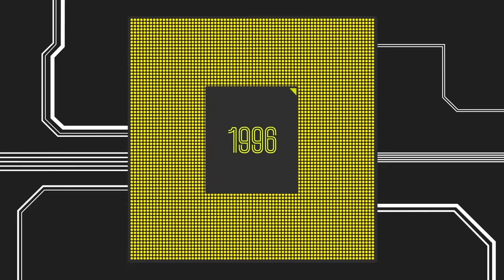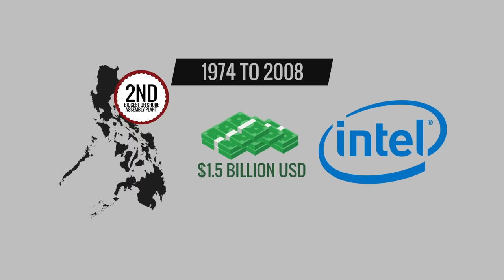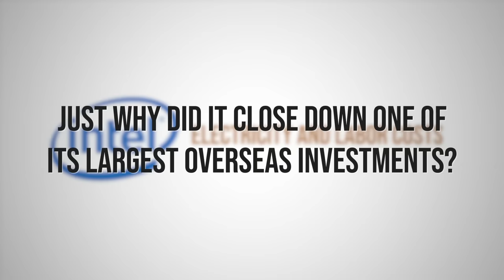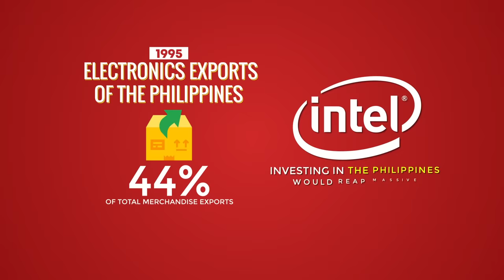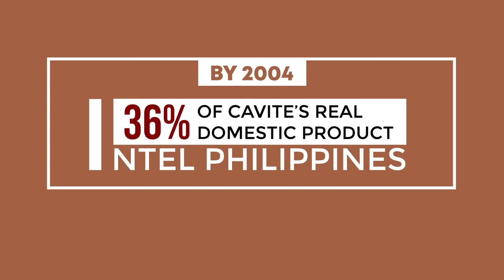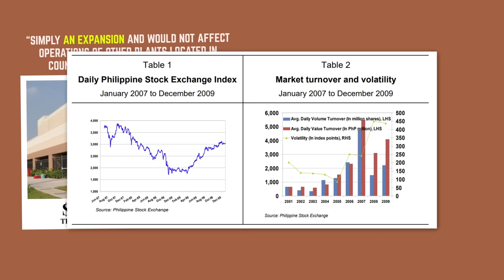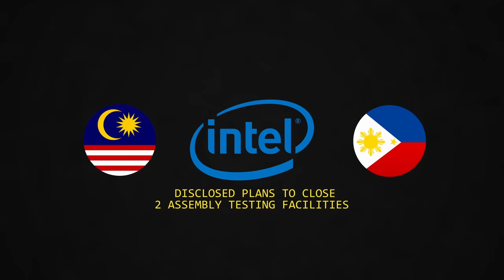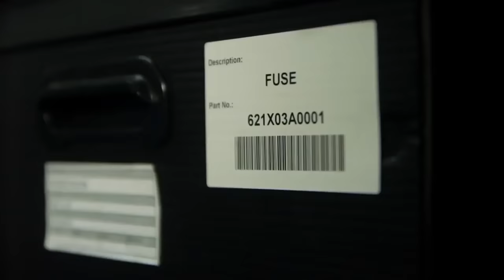Why The Philippines Largest Foreign Investment Left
Intel is regarded as America's semiconductor miracle. It was hailed in the Philippines for contributing massively. Yet it has already been more than a decade since it left.

Timestamp(s):
0:00 The Intel Investment
3:13 The Intel History
5:36 Intel Philippines Decline
8:31 The Intel Exit